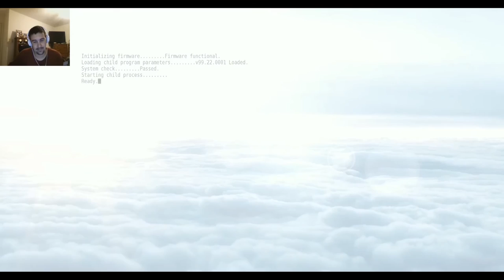part 1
made by Croteam